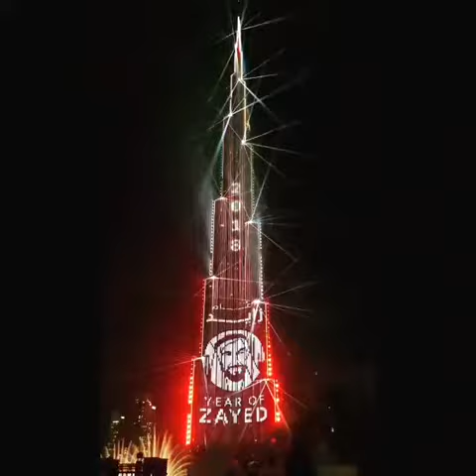happy new year 2018 celebrating at burj khalifa dubai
happy new year 2018 celebrating at burj khalifa dubai || imagine happy new year 2018 at United arab emirates |
happy new year burj khalifa 2018,
happy new year burj khalifa scene,
happy new year in burj khalifa,

bangla tutorial pro
banglatutorialpro